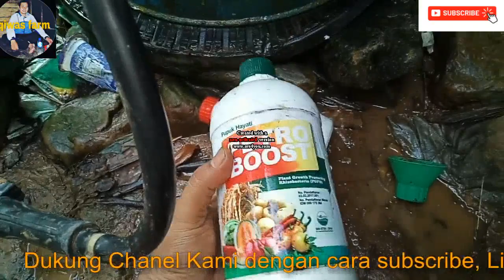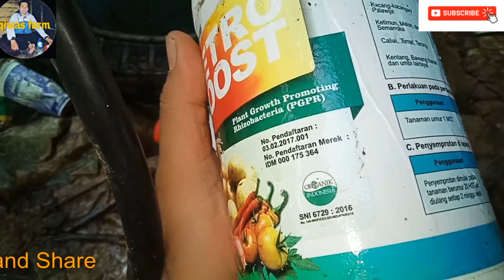CARA PEMUPUKAN PORANG PAKAI PUPUK CAIR ORGANIK PORANG TOLITOLI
Mengulas seputar pertanian Tanaman Porang kali kini kita melalkukan pemupukan porang dengan menggunakan pupuk orhanik cair